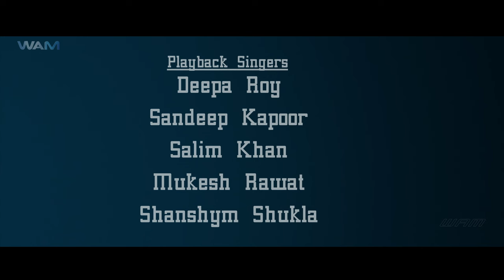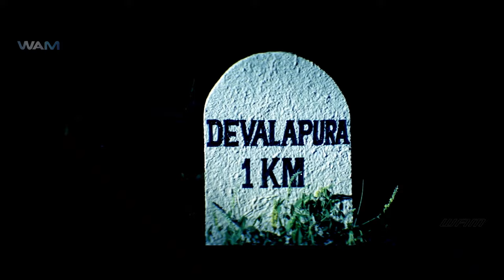New Released South Indian Hindi Dubbed Movies | Blockbuster South Hero | AANDHI AUR TOFAN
Movie Name - AANDHI AUR TOFAN
Starring -  Sudeep, Rockline Venkatesh, Pooja Gandhi, Vaibhavi
Director - Chi Gurudath

Synopsis- Three thieves, Kaamanna and his adopted sons Krishna and Rama, decide to mend their ways. When they try to help a debt-ridden man, Rama has to confront Gayatri, the village head's daughter.

तीन चोर, कामना और उनके दत्तक पुत्र कृष्ण और राम, अपने तरीके सुधारने का फैसला करते हैं। जब वे कर्ज में डूबे एक व्यक्ति की मदद करने की कोशिश करते हैं, तो राम को ग्राम प्रधान की बेटी गायत्री का सामना करना पड़ता है।